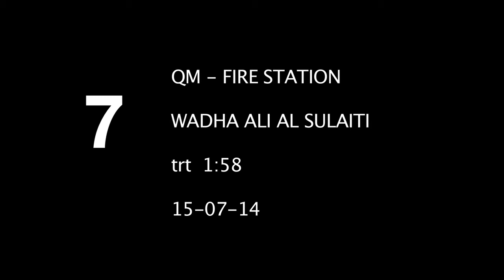Wadha Ali Al Sulaiti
Visual Artist & Fashion Designer
Board Member of Qatar Fine Arts Society